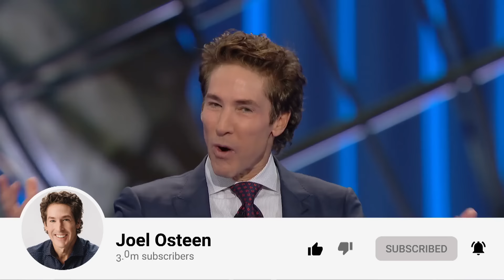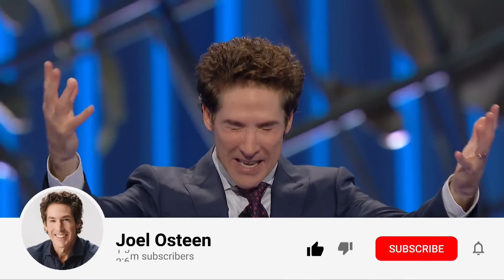From Limping to Leaping | Joel Osteen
God is still on the throne. He said weeping may endure for a night, but joy is coming in the morning.